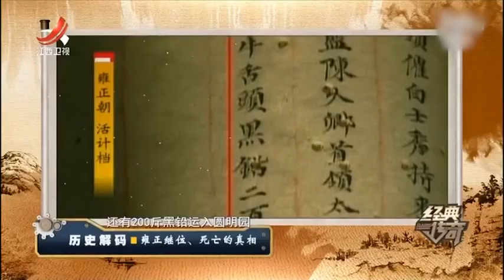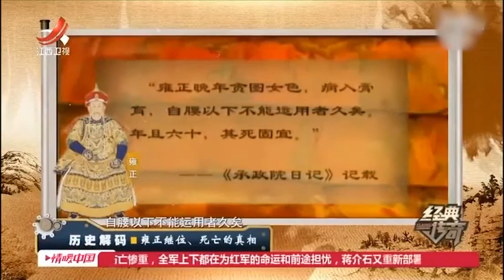历史解码6：雍正真正的死因竟是嗑药，沉迷修仙，最终中毒而死